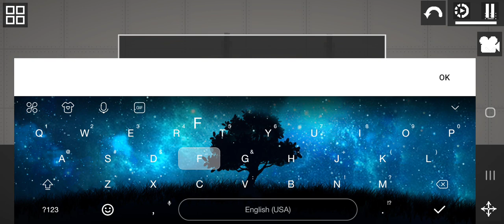Melon Playground Tutorial Helicopter Drones